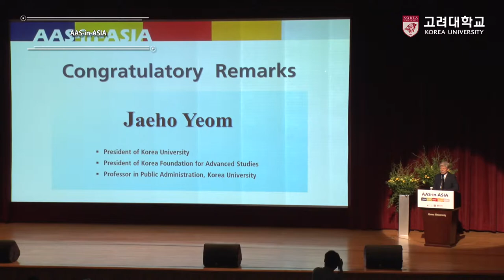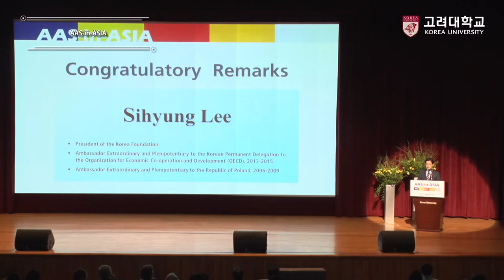[고려대학교 Korea University] AAS-in-ASIA (Association for Asian Studies-in-ASIA)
AAS-in-ASIA
Association for Asian Studies

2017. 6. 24